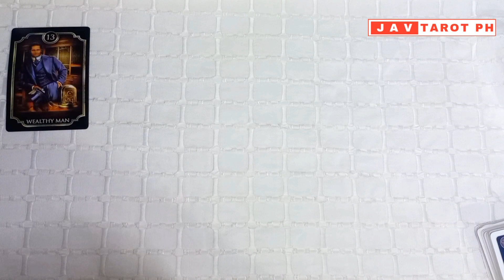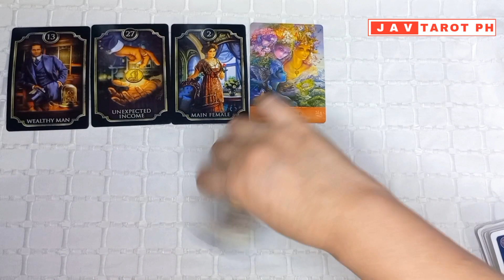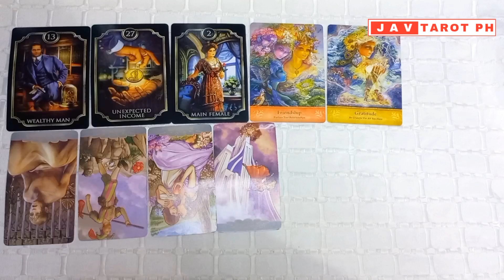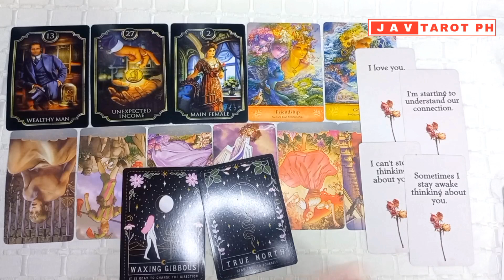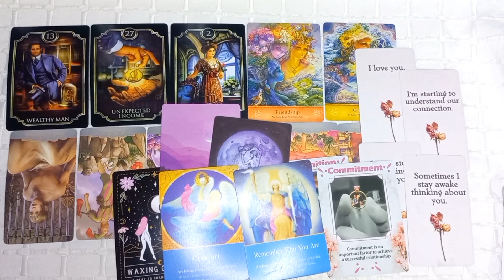PISCES NOVEMBER 2023 Monthly Gabay Tarot and Oracle Reading